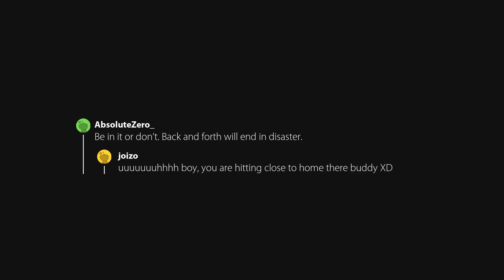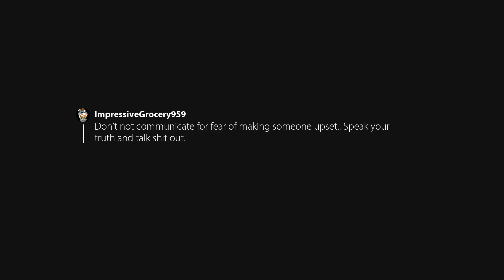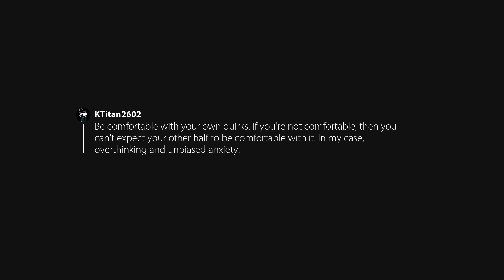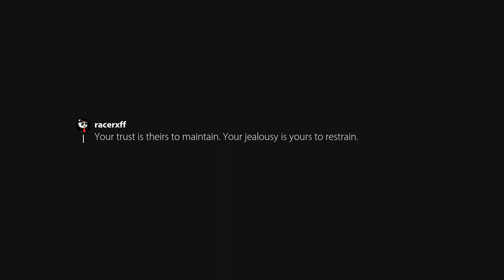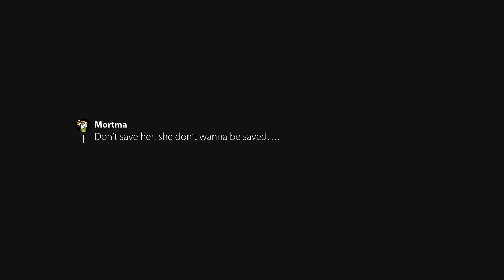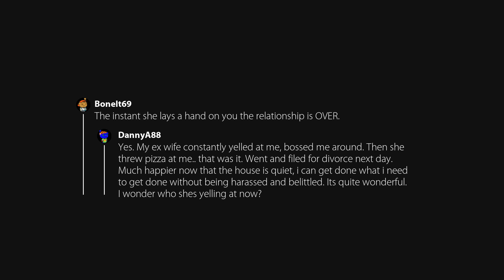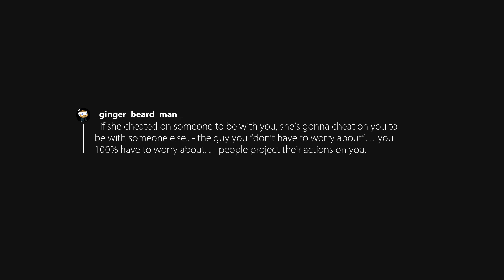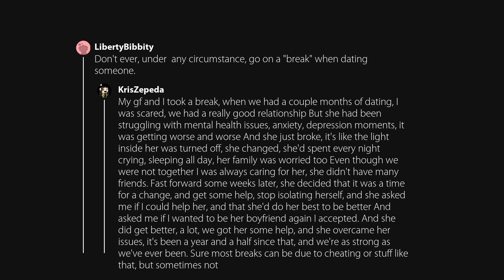Guys, what's a lesson you've learnt from a past relationship to never repeat in your future relation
Originally posted in AskMen by u/8Traps